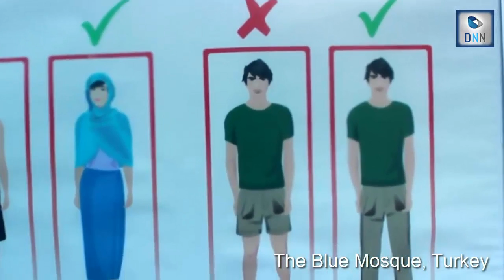The Blue Mosque, Turkey|| Sofia Masjid|| Sultan Ahmet Camii|| صوفیہ مسجد ترکی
The Blue Mosque (Called Sultan Ahmet Camii in Turkish) is an historical mosque in Istanbul. The mosque is known as the Blue Mosque because of blue tiles surrounding the walls of interior design.Mosque was built between 1609 and 1616 years, during the rule of Ahmed I. just like many other mosques, it also comprises a tomb of the founder, a madrasa and a hospice.Besides still used as a mosque, the Sultan Ahmed Mosque has also become a popular tourist attraction in Istanbul.

Besides being tourist attraction, it's also a active mosque, so it's closed to non worshippers for a half hour or so during the five daily prayers.

Best way to see great architecture of the Blue Mosque is to approach it from the Hippodrome. (West side of the mosque) As if you are non-Muslim visitor, you also have to use same direction to enter the Mosque.  ​​

Please ignore and avoid people who offer you to enter mosque without  queue up. Those people mostly will try to sell you something and take you to the some shopping place. Best way is to line up and enter Mosque just like other tourists. Don't worry if line looks very long, it will move very fast for sure.
 Picture

​How to Visit Blue Mosque ?
Tourists always wonder how to visit  Blue Mosque.There is also many other questions such as if there is any  entrance fee,dress code, where to put my shoes etc.Here below is the answers of all these simple questions...
1) Plan your visit to the Sultanahmet area of Istanbul, so that you better arrive mid morning. Pray happens five times a day with the first call to prayer at sunrise and the last one at nightfall.The mosque closes for 90 minutes at each pray time.Avoid visiting a mosque at pray time (Especially Midday praying on Friday) or within a half hour after the ezan is chanted from the Mosque minarets.

2) Before step in to Mosque, take off your shoes and put in plastic bags provided at the entrance(Free of Charge). This is required of all persons as part of Muslim tradition when entering a mosque. There is also no charge to enter the Blue Mosque.

3) If you are women wear a head covering when entering to Blue Mosque.Head coverings are available at the Blue Mosque entrance for free. Place the fabric cover on top of your head with equal portions hanging on both sides.
Take one side and wrap it around your neck, tossing it behind your back with covering your shoulders. Don't cover your face, the covering is meant to hide your hair only.

4) When you are inside the mosque, remain quiet and don't use flash photography.Since this  is a place of worship, avoid staring or taking picture of those who are praying.Visit the mosque respectfully and quietly.At the Mosque exit, you can put used plastic bags in designated bin bags and return head covers to duty staff.

5) You can do donation to help maintain the Mosque at the exit door.It is not compulsory, but if you make donation you will get the official receipt for it.